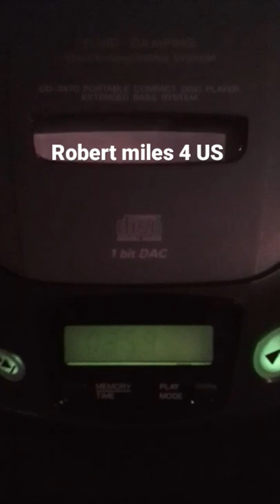Optimus portable CD player CD-3470 (trying out this player)